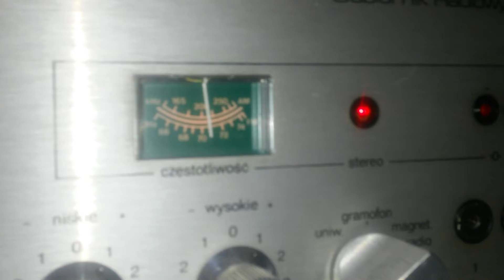Fartem odkryte w Jarocińskim radiu i've had time of mi live fragment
Takie hity są tylko rano puszczane na dodatek na radmorze.
Ts: Ts.grywamtu.pl
Film nie ma zamiaru naruszać praw autorskich. Film w celach rozrywkowych.